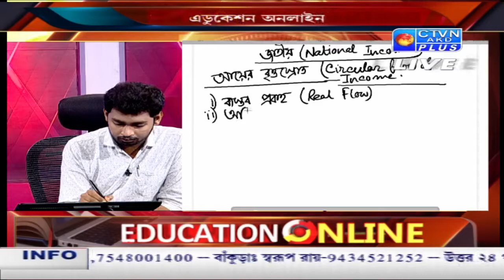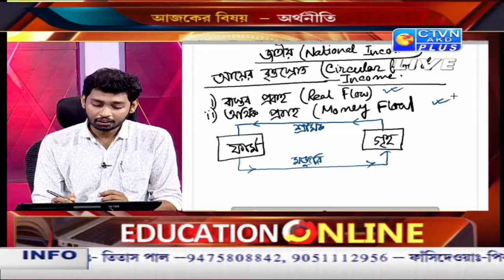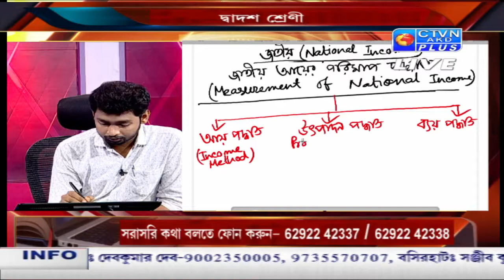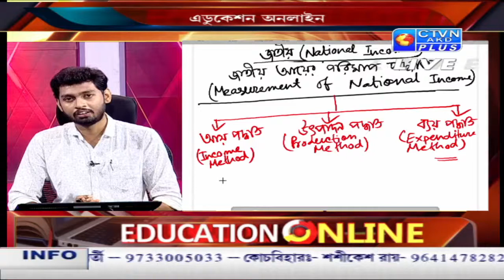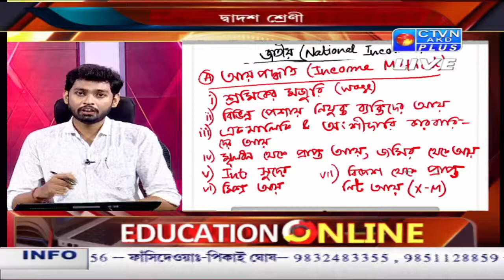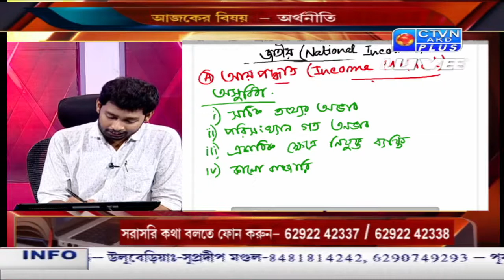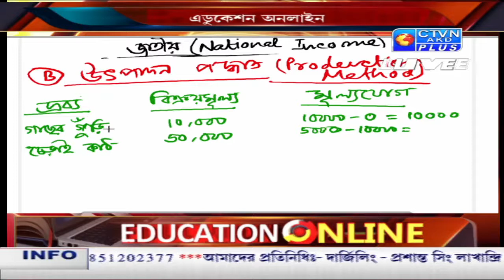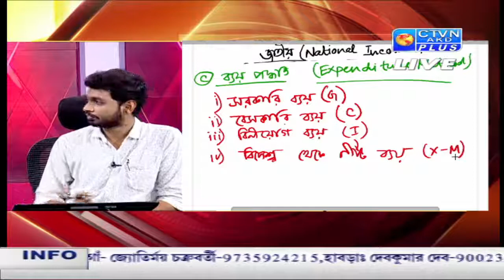EDUCATION ONLINE CTVN_19_07_2021 - 09:40 AM